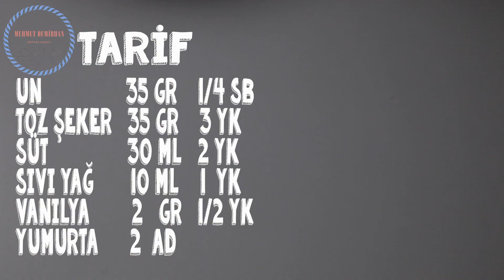Sufle Pankek Tarifi Şeften (Japon Pankek)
TARİF
Un                 35 Gr  1/4 SB
Toz Şeker    35 Gr   3 YK
Süt               30 Ml   2 YK
Sıvı Yağ      10 Ml    1 YK
Vanilya         2   Gr   1/2 YK
Yumurta      2 Ad
Soru Ve Görüşleriniz için Yorum Yazmayı Unutmayın
DİĞER TARİFLERİME GÖZ ATMAYI UNUTMAYIN